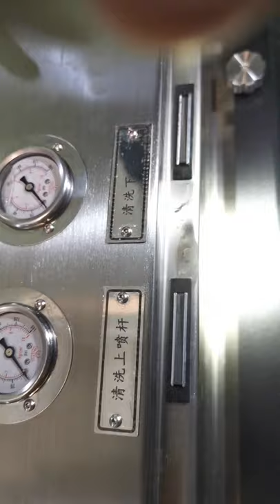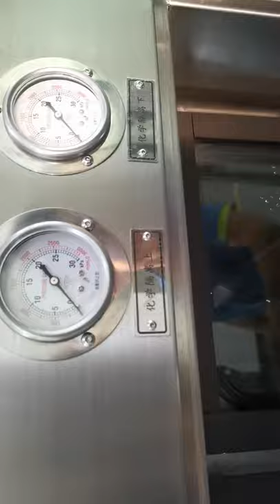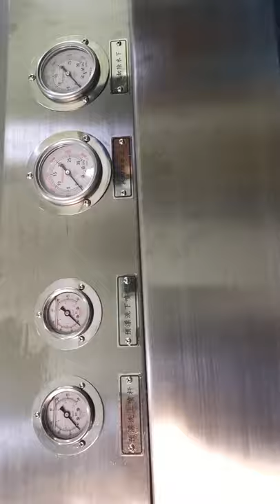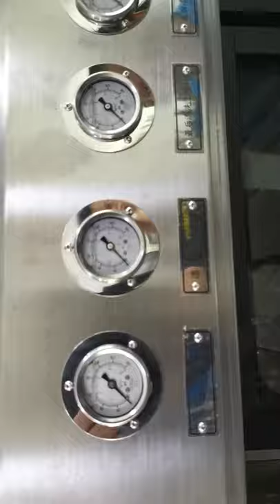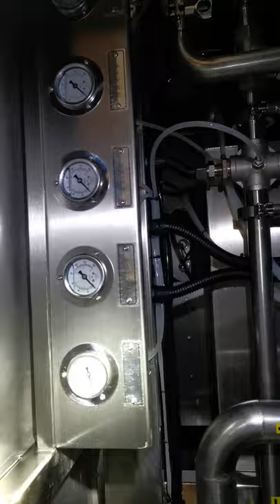What is online PCBA cleaning machine for Smart EMS factory